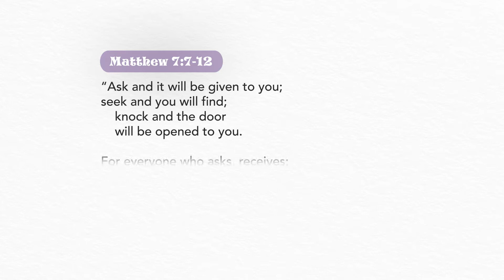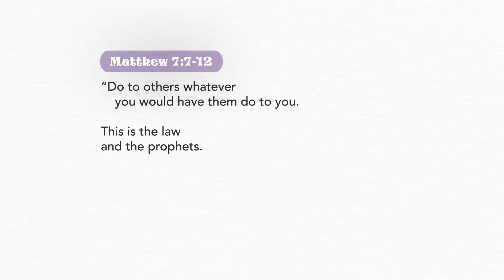Embraced 2021| Day 8: Who are you looking for ?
DAY 8: Do you need help? Are you seeking answers?
Look up. That's when blessings come down.

Be embraced by God today. You are loved.

If you know of someone who needs to hear this message please share it with them and be the messenger of blessing.

“Your Home Away from Home.” Feast Kuala Lumpur is a weekly prayer gathering of the Light of Jesus (LOJ) Family for those living near or around Kuala Lumpur. It features Holy Mass, Powerful Worship, and Inspiring Talks.

God wants to bless and love everyone, reaching out to every area of our life – spiritual, physical, family, and financial life.

Want to get notified about our latest inspirational video?
4. Comment or Leave a message.

Come celebrate with us every Saturday!

Location:
Persatuan Keturunan Ong 1st Floor, Off 12A, Jalan Ipoh Kecil, Chow Kit

Session: 4:00pm -  6:30pm

ADMISSION IS FREE! bring your family and friends with you!

If you want to be blessed by God's word.